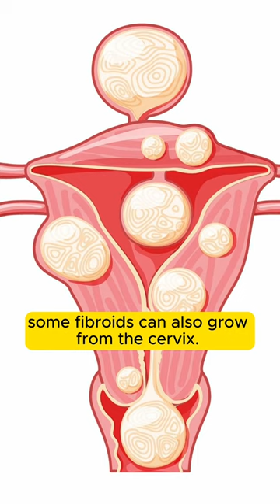Where Do Fibroids and Cervical Polyps Grow in the Womb?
They share some similarities - both are benign growths from the womb, but fibroids come from the muscle of any part of the womb, while polyps come from the outer or inner lining of the cervix.

▶️Shop our store for health tools, guides, and trackers -
✨️Selar: